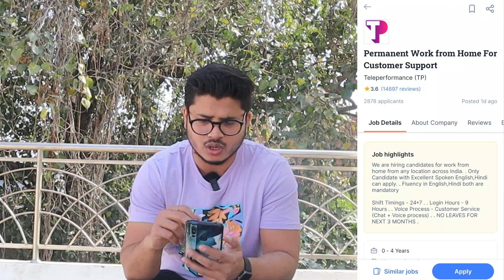Teleperformance Work from home jobs for 12th Pass | Flipkart Remote jobs | 12th Pass job | Pan India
Teleperformance Work from home jobs for 12th Pass | Flipkart Remote jobs | 12th Pass jobs | Pan India

(HR details & Everything is mentioned here pls watch the Video before applying)